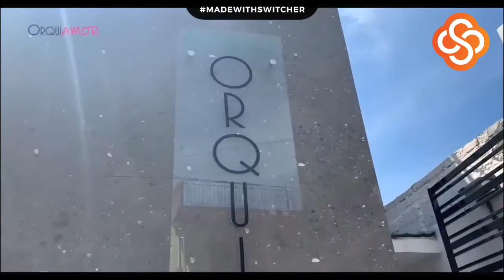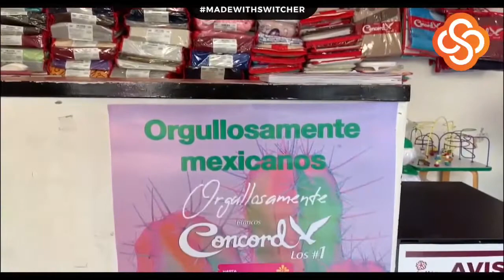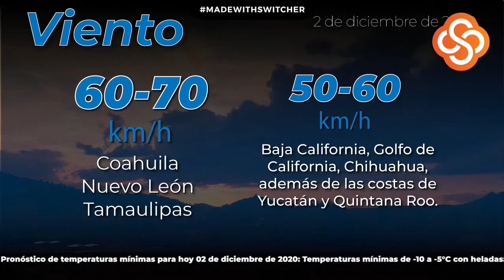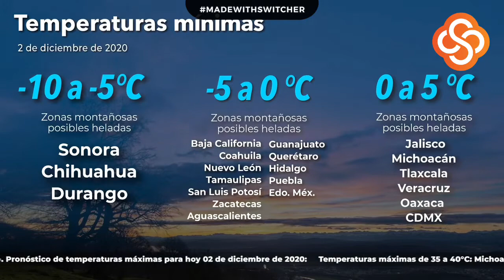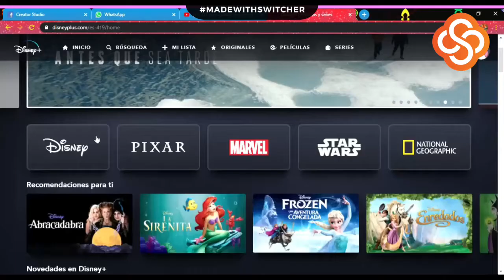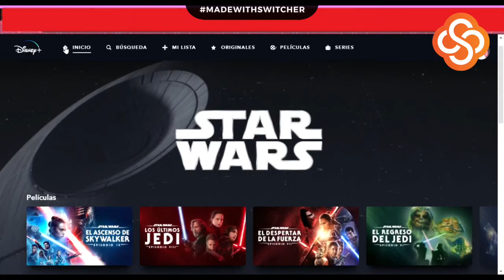MatutinoLF | Miércoles 02 de diciembre del 2020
EnVivo 🔴 MatutinoLF, el noticiero de Letra Fría.

Conduce Carmen Aggi Cabrera🎙️

En la emisión de hoy:

REGIONALES

✅El PRI tomó protesta a su estructura, mantendrán la unidad
✅Inauguran pista de hielo ecológica en La Huerta❄️🌬️
✅Remodelarán mercado municipal de Unión de Tula, costará 7 millones de pesos
✅Por caso de Tonaya, Enrique Alfaro pide a los padres vigilar a sus hijos por el uso indebido de videojuegos🕹️🎮

JALISCO

✅Graban presunta extorsión de Guardia Nacional en Jalisco
✅Ajijic se convierte en Pueblo Mágico, es el noveno de Jalisco

MÉXICO🇲🇽

✅Ejército apoyará en la vacunación contra COVID-19💉
✅México suma un millón 122 mil contagios

✅Jhoseline Ramírez nos hace una pregunta ¿Vale la pena contratar Disney plus?